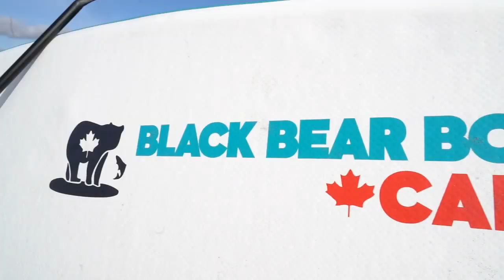BLACK BEAR ONE // COASTAL CASUAL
Get the full kit now during our pre-order sale for just $690 CAD!

The Black Bear One is designed for versatility and durability, we deliver to you a wide range of experiences from athletic activities including yoga on the water, to social outings like fishing. Our boards are manufactured using leading designs and technologies aimed at performance. Being able to support over 320lb (145kg), this inflatable board is made with puncture resistant, heavy duty PVC that is built to last. This is amazingly done without sacrificing mobility, the entire set including the paddle, backpack, hand pump, ankle leash, repair kit, and waterproof valuables container weighs no more than 33lb (15kg). It is an optimal choice over the traditional models of paddle boards for any and all wishing to explore the waters.

*music Baiana by Bakermat, all rights owned by original artist*